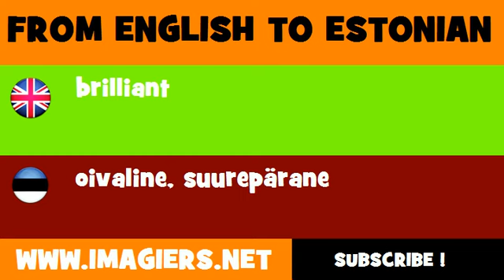ESTONIAN TO ENGLISH = oivaline, suurepärane